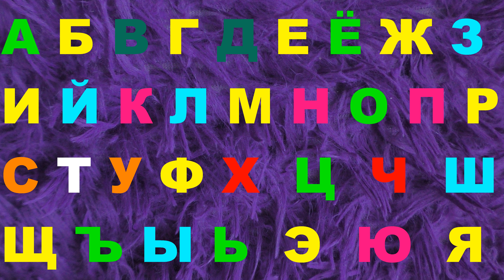Alphabet lore Nice melody 559